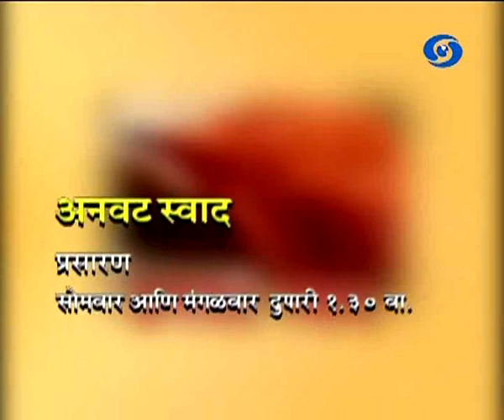DD Sahyadri - Anvat Swad - 01 May 2018 - अनवट स्वाद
DD Sahyadri
Doordarshan Mumbai
Show : ' Anvat Swad '_' अनवट स्वाद ' (०१ मे २०१८)
Recipes : 1) OATS PARATHA
2) OATS MILK PANCAKE
3) OATS UTHAPPA
Participant : 1) Sheela Damle
2) Swapnali Pawar
3) Smita Tribhuvan
Producer : Mrs. Susan Johns